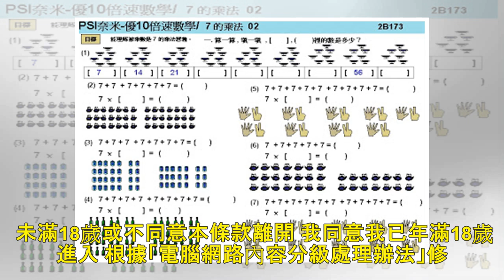郭靜純驚爆港片潛規則 夜會金主「報飯店房號」她傻了 - 自由娛樂